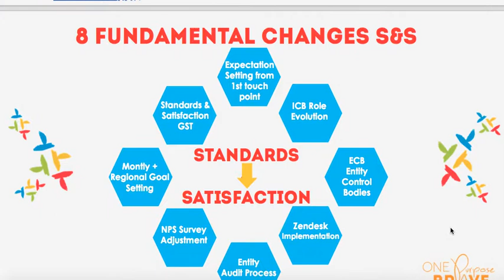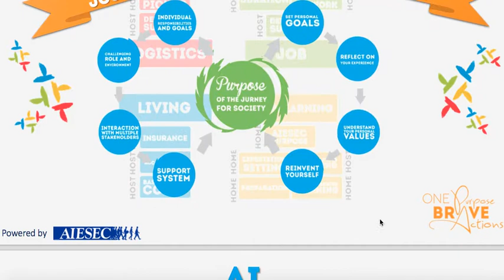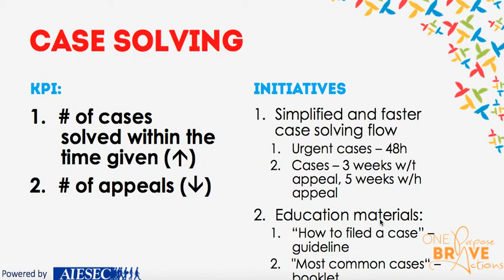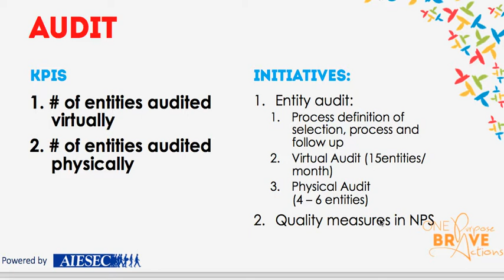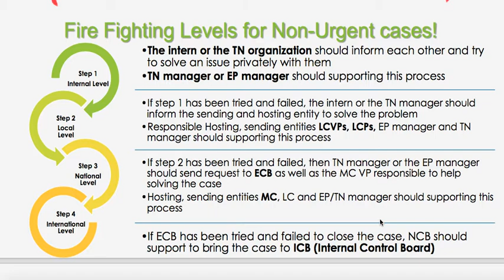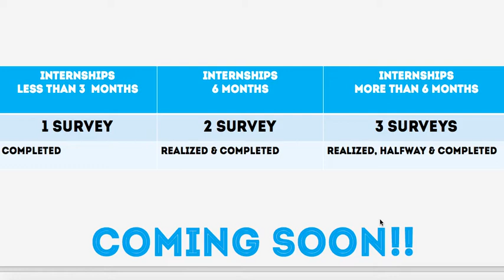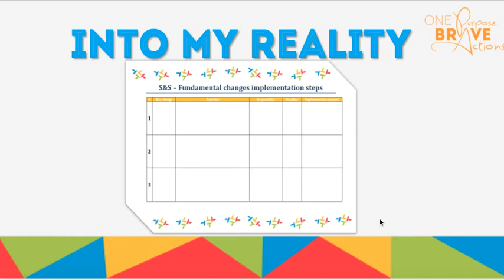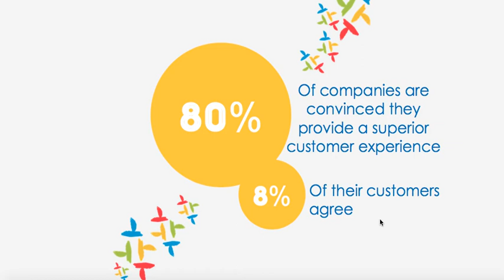ECB chat part 2